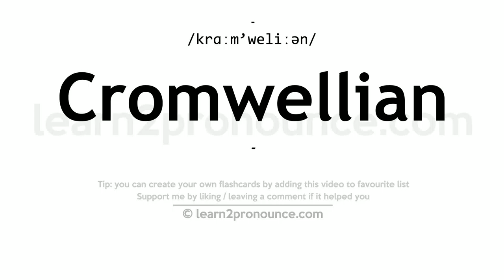Cromwellian pronunciation and definition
Learn how to pronounce Cromwellian in English correctly - pronunciation of Cromwellian
Click show more for definition of Cromwellian
CROMWELLIAN
Pronunciation: /krɑːm'weliːən/
Definition: -